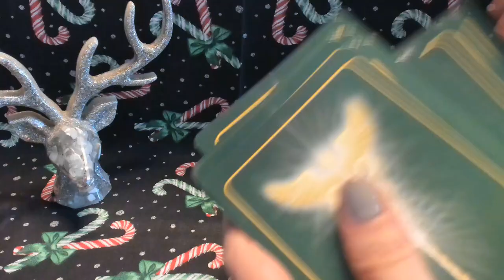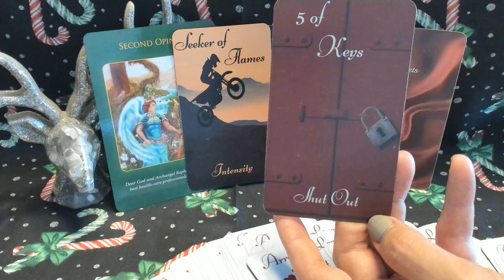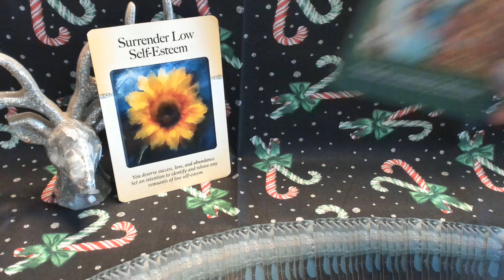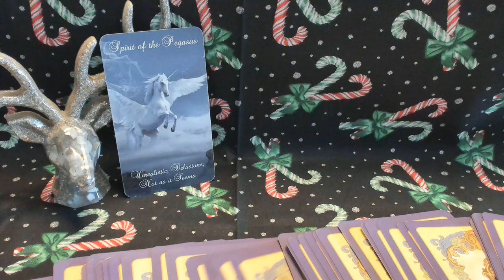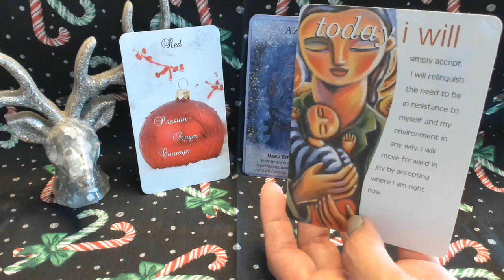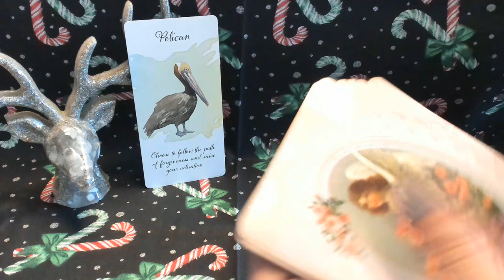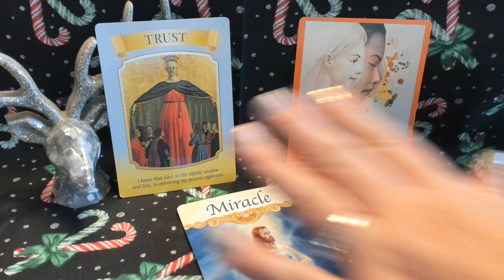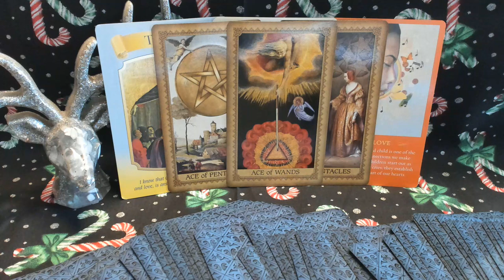Divine Feminine Messages 💖Reconnecting with your Divine Creator for the Ultimate Love & Happiness☀️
Buck Orgonite created by Michele from Wing & Bell

Decks used in this reading in order of appearance:

Archangel Raphael Oracle

Power of Surrender Cards

Archangel Michael Oracle

Spirits of Darkness & Light Divination Deck by Mystic Moon (Me)

Angels & Saints Oracle

Signs from Spirit Love Oracle by Mystic Moon (Me)

Crystal Angels Oracle

The Language of Letting Go Cards

Divine Feather Messenger

Guardian Angel Tarot: Out of Print

Power of Love

Mary Queen of Angels Oracle

The Spirit Messages

Influence of Angels Tarot